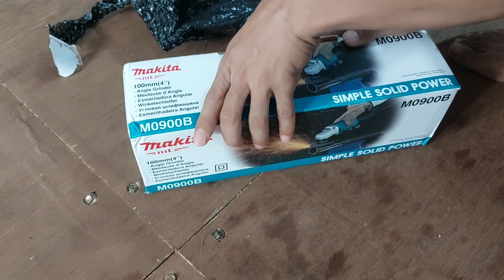unboxing gerenda tangan Makita